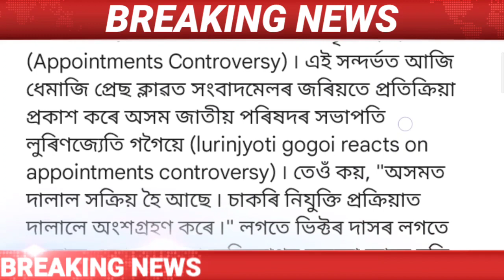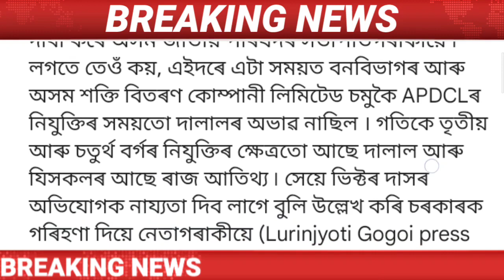Assamese News Today || 13 September/Akhil Gogoi Big News/Himanta Biswa Sarma//RakibulHussain/Assam.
Covered Topics:
1.Assamese News Today
2.Assamese News
3.Assamese
4.Today Assamese News
5.Assamese News Live
6.Himanta Biswa Sarma Daily Top News
7.Assamese Morning News Today
8.Assamese Latest News Today
9.Assamese Very Important News Today
10. 13 September Assamese News Today
11.Assamese News Today 13 September  2022
12.Breaking News
13.News Live Assam
14.Big Breaking News
15.Assamese News Today 13 September 2022
16.IsmailTechnology Top News Today
17.Assamese Breaking News
18.News Today Assam
19.Breaking News Assam
20.IsmailTechnology